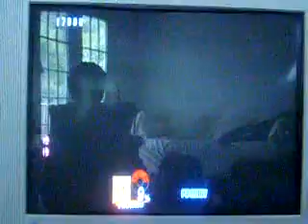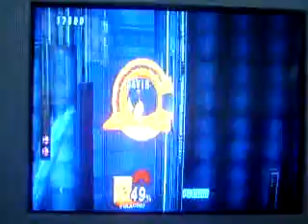Let's Play The Subspace Emissary #18: Where is Mother Brain? I know, it's about Ridley!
In this vid we do the next stage of the floating island and fight a famous Nintendo Dragon!